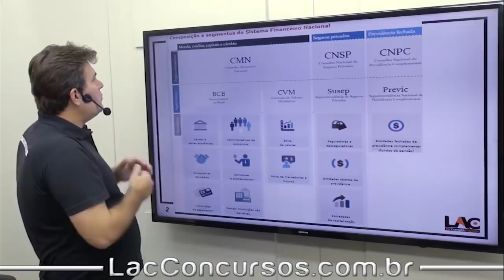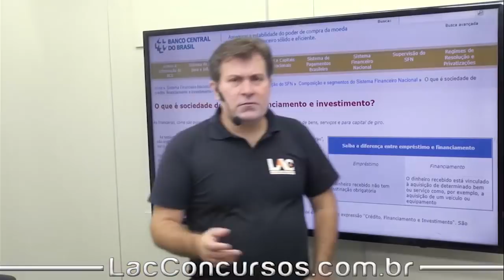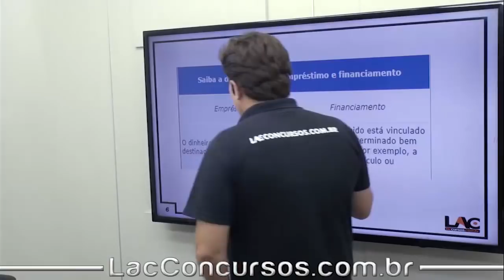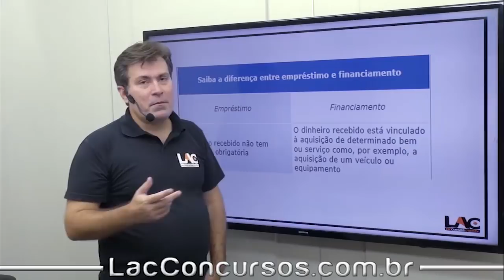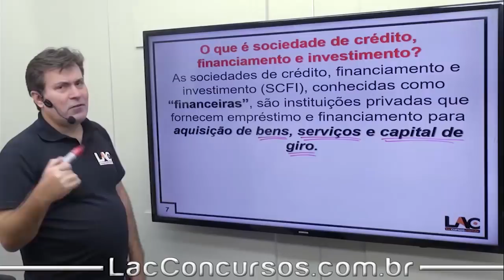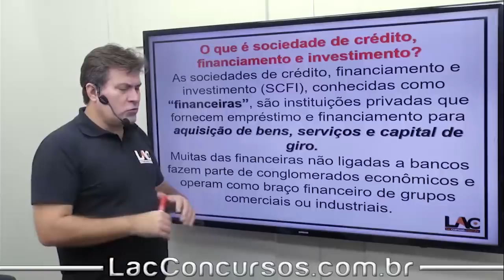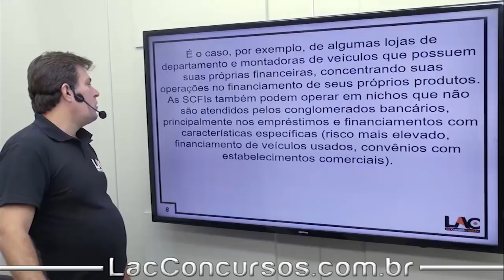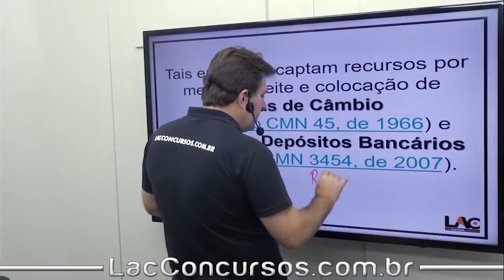BASA - Sociedade de Crédito - Financiamento - Investimento - Conhecimentos Bancários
Curso Online para BASA 2018 – Técnico Bancário

Cargo: Técnico Bancário

Investimento: A partir de: 10x de R$ 30,00